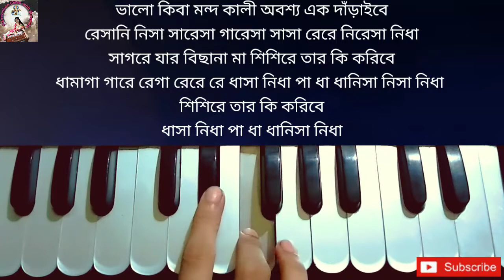Somoy tho thakbe na go ma | Harmonium tutorial | সময় তো থাকবে না গো মা | Harmonium shikkha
🌸 Somoy tho thakbe na go ma 🌸

__________ABOUT VIDEO___________
ajker class a amra Shyama Sangeet Somoy Tho Thakbe Na Go Ma ganti harmonium er madhome khub sohoje shikhbo

         ____Cover Topic____
সময় তো থাকবে না গো মা
Harmonium class
Harmonium tutorial
Harmonium notation
Harmonium swaralipi

____Releted VIDEO PLAYLISTS____

 __________PRODUCT Links__________
My Instruments:

1) Old Harmonium

3) Tabla Set

4) Tanpura

5) Guitar

6) Keyboard

 My Gadgets:

1) Old Mobile

2) New Mobile

3) Old Tripod

4) New Tripod

5) Mic

6) New Laptop

7) Ring Light

8) Green Screen

9) Old Camera

10) NewCamera

___________DISCLAIMER___________
          _________ADDRESS_______
Sunanda Mukherjee India , West Bengal